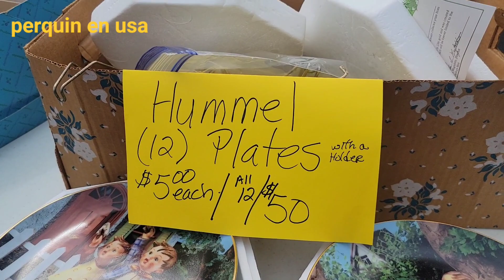solo en usa seve esto que hermosos 💜 juguetes disfrute de este contenido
solo en usa usted disfruta de esto saludos a todos los suscriptores que están pendientes de nuestros contenido